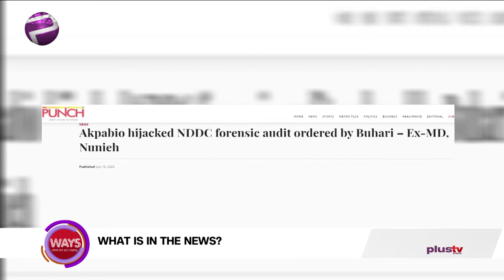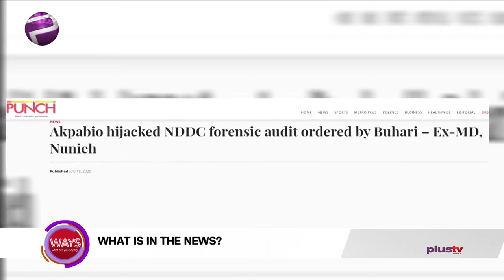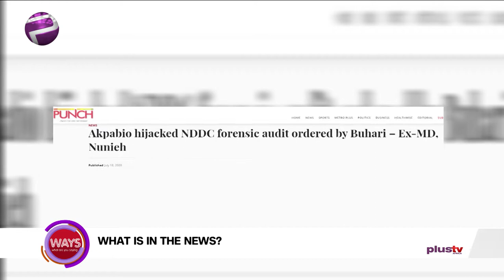Nelson Mandela International Day Celebration.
Nelson Mandela International Day (or Mandela Day) is an annual international day in honour of Nelson Mandela, celebrated each year on the 18th July, Mandela's birthday. The day was officially declared by the United Nations in November 2009, with the first UN Mandela Day held on 18 July 2010. However, other groups began celebrating Mandela Day on 18 July 2009. Mandela Day is a global call to action that celebrates the idea that each individual has the power to transform the world, the ability to make an impact.
 Nonetheless, a segment where the ladies get to discuss on a trending topic amongst the happenings in the world.